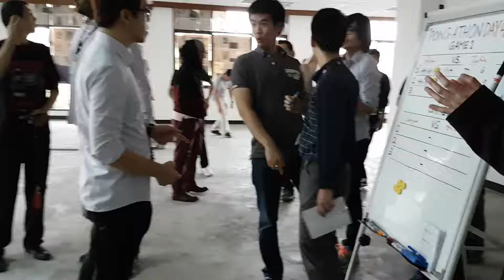Wealthx Ping Pong Alan vs Taha